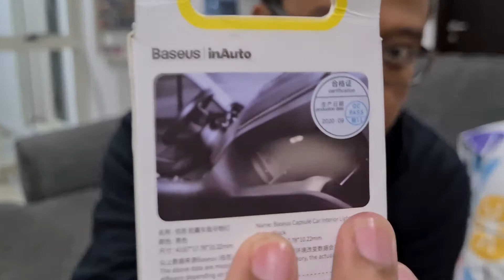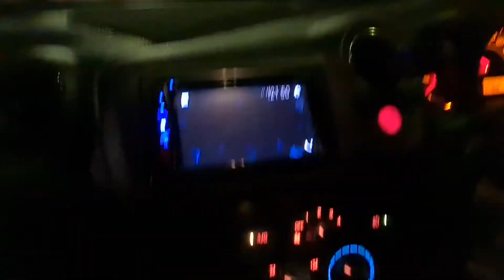Pasang Lampu Kabin Tambahan di Mobil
Kalo mungkin mobil teman-teman ada yang tidak ada lampu kabin di depan (di dekat spion tengah), dan suka merasa membutuhkan lampu tersebut, mungkin video review ni bisa membantu.